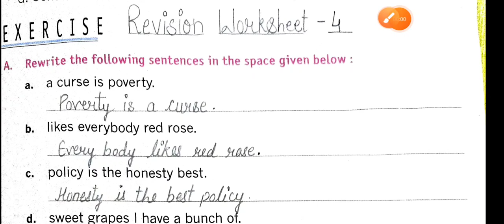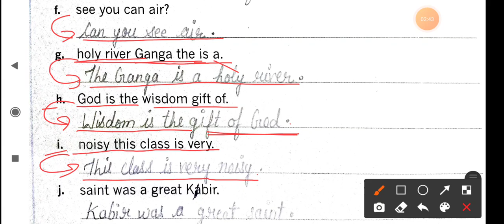Class lV, Subject English Grammar, Revision Worksheet-4